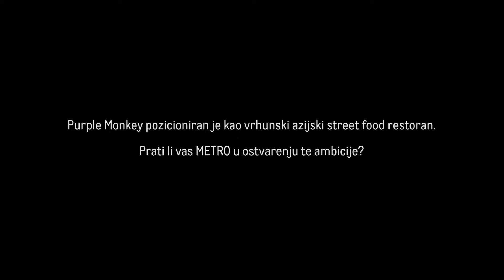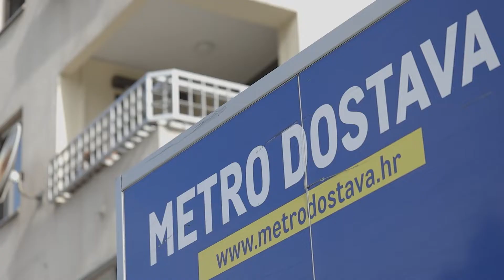Purple Monkey priča uspjeha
Purple Monkey restoran je baziran na prepoznatljivim uspješnicama azijskog street fooda. Uz dovoljno širok meni na kojem se nude različite vrste mesa, morski plodovi i tofu, s opcijom biranja između riže ili noodlesa, svatko može pronaći nešto za sebe.

Njihova priča uspjeha posebno je nadahnuće!